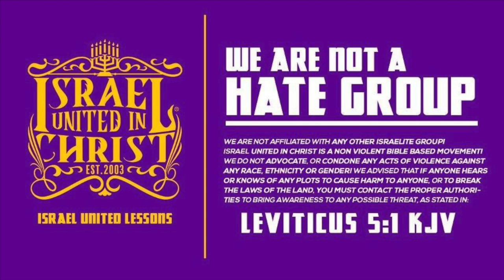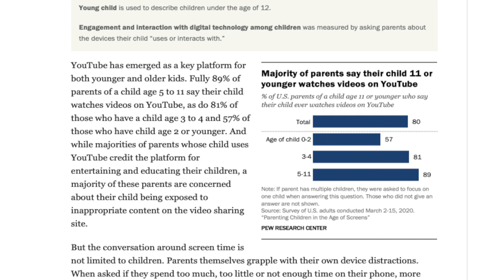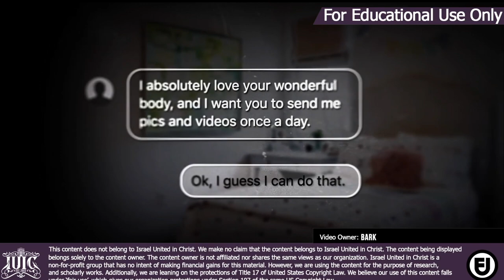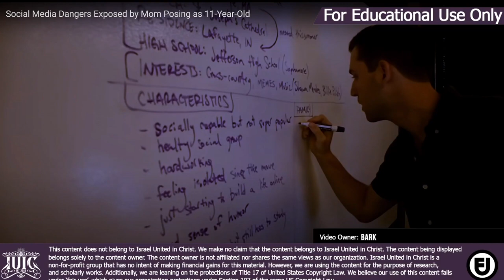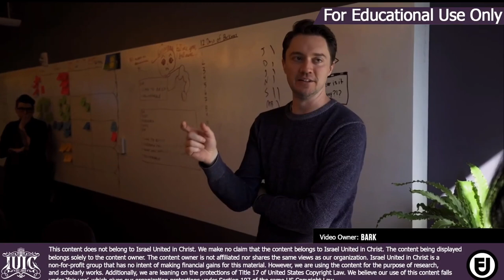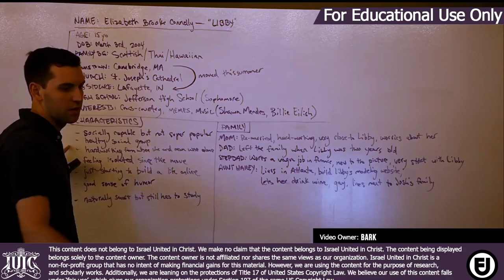IUIC | 15 Minutes with the Captains | Monitor Your Children W/ Captain Enoch